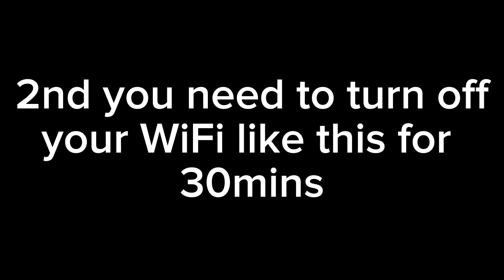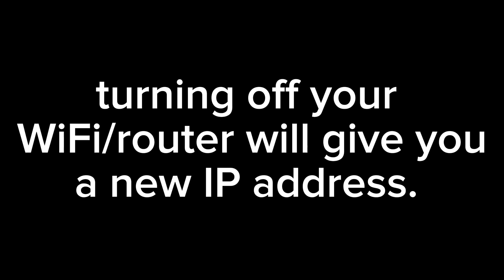how to fix error connecting problem on growtopia